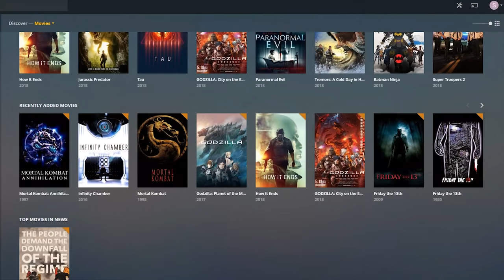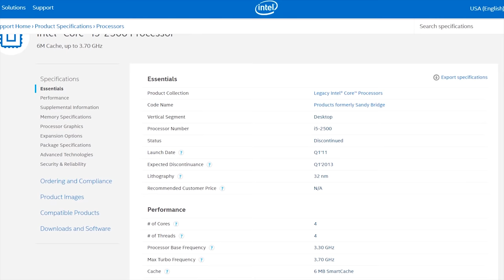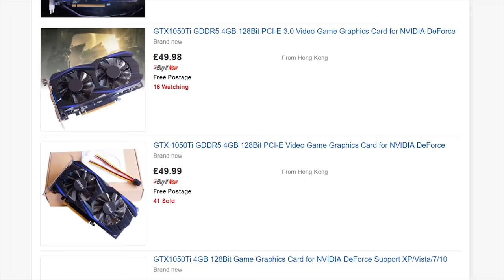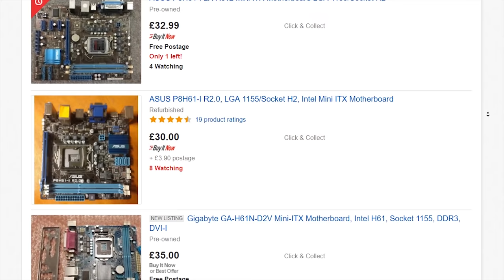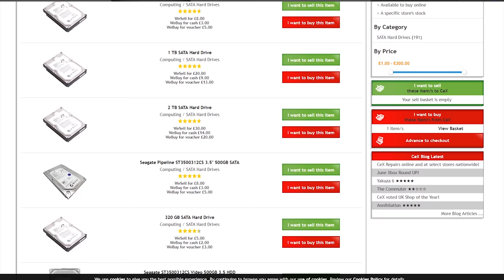The ULTIMATE Budget Gaming System!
We love games and we love to play them. But in 2018 we can surly have ONE gaming system that can play everything? Dedicated to gaming and completely controllable with a controller? ONE system that can play old, new, PC games, Console games... EVERYTHING! .ALL FOR LESS THAN £300!?!?! ($380 USD)

So I am making it my mission to build one and this is the first one out the gates. The video is 50 mins long... terrilong I know, but I have allot of information and games to get through. I asked if you wanted it split or full and you said full... here you go!

**TIMESTAMPS**
    03:33 - SOFTWARE
    06:46 - PC GAMES BENCHMARKS
    17:41 - EMULATED GAME BENCHMARKS
    33:29 - THE PARTS USED AND WHY
    44:52  - BREAKDOWN AND TOTALS

More videos and builds like this on the way... Some cheaper, some more expensive. It's all thanks to you guys helping and making this channel what it is that gives me the chance to do this kind of thing. Thank you to everyone who has helped and those of you who even donated parts to make some of these happen and of course those of you who donated to my Patreon... I hope I did you all justice and you will all have the credits for all your help.

Please be aware that in the capturing of these videos the framerate and bitrate has been changed for them to show properly in this video.  This means that the footage is not identical in quality to the original gameplay.  I am not saying I have improved them, if anything they may seem choppy due to variable 30-60fps games being handbraked to a static 60 to be usable in my software and YouTube.

You will need Windows 10.  I am not including this in the budget as worst case scenario you can use fully fledged Windows 10, even Pro if you wanted to for free as long as you dont mind the WaterMark.  But, in 2018, I am sure you can source a full version of Windows for free if you look hard enough.

MY SET OF LINKS

MY NEW TWITCH CHANNEL, MAKE SURE YOU FOLLOW AND SUB

LINKS USEFUL FROM THIS VIDEO

WARNING!:
This video in regards to Emulation is made to encourage you to play your BACKUPS. In other words, THE GAMES WHICH YOU ALREADY OWN!. Please do not emulate any games which you do not already have on any systems which you do not own. Unless of course they are abandon/free-ware due to license or age.

Emulation for me is not about playing games I do not own. It is about playing games on another platform. In fact on my PC at 4k internal resolution 60fps with one controller... not having 200+ consoles set up with 600+ controllers tangled up!

ESPECIALLY, do not sell anything to do with this scene or be stupid enough to buy anything from this scene. Support Developers (especially SEGA) and pay for what you play!

CREDITS:

Many thanks to the community for being involved in all this!

OC ReMix - Final Fantasy XI Online 'Paradis' [Heavens Tower] by mv (Xavier Dang)
OC ReMix - Sonic Cd Temporal Duality -  djpretzel
Ocean Loader 1 - Remix
OC ReMix - Donkey Kong Country 'Focus' [Fear Factory] by DarkSim

ARTWORK

Wallpaper used for the CSGO intro was originally created by the Fritz channel